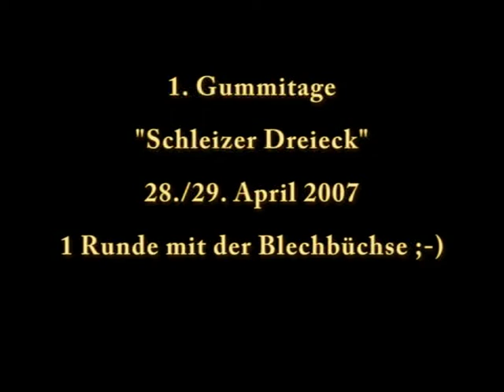Schleizer Dreieck - 1 Runde Porsche 911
1. Schleizer Gummitage 2007 "Schleizer Dreieck"
Fahrer Tom Schwarzmeier